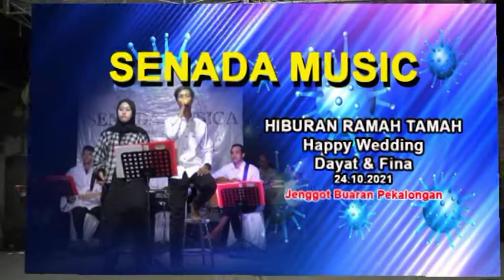SENADA MUSICA FULL ALBUM PART 1